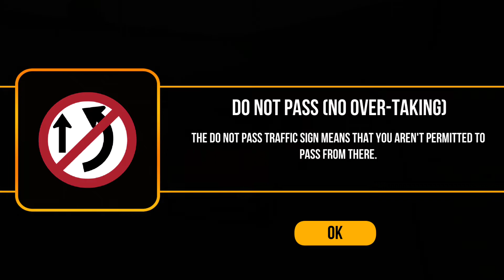गाड़ी वाला गेम, गेम कार्टून,गडी वाला गेम सॉन्ग,गा़ी वाला गेम पब्जी,गाड़ी वाला गेम वीडियो सॉन्ग,